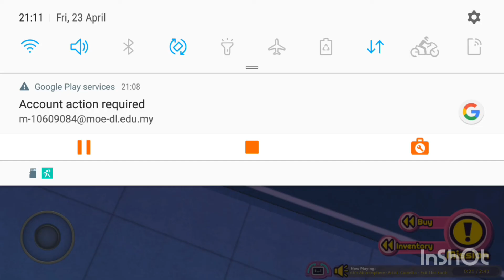Roblox RoBeats:Playing Marenol the scary music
Game Link

Welcome to Robeats part 5 maybe